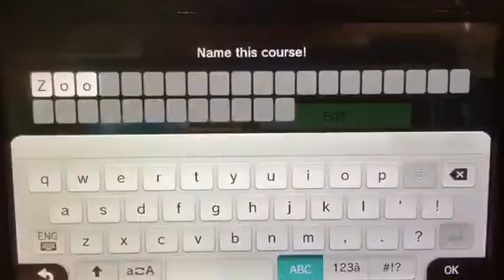Super Mario maker top 3 fav levels